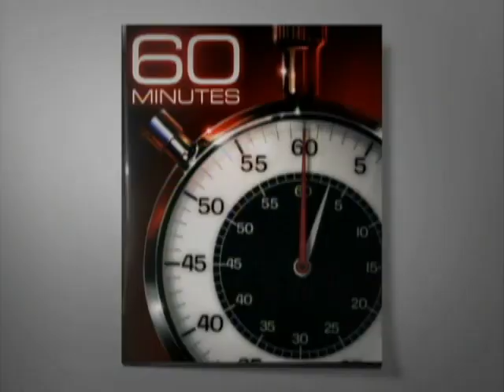Exclusive: Mr. Ayers Performs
Take a moment to enjoy his talents, accompanied by pianist Joanne Pearce-Martin.